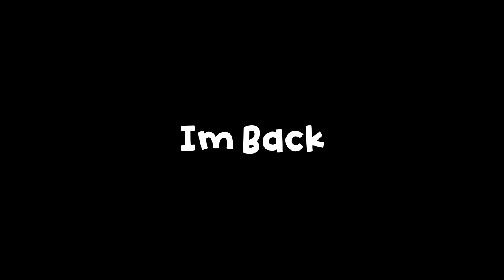Leth... I mean Content Warning!?!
Played the new game content warning with Daniel and it was absolutely hilarious!!